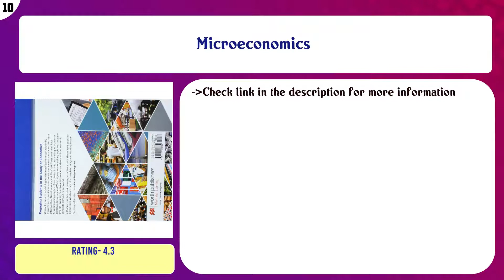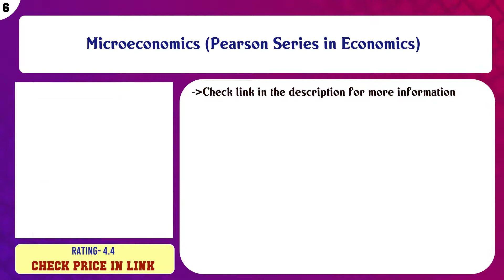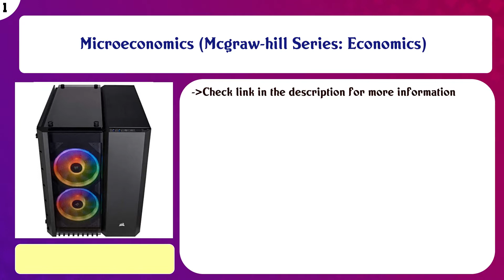Top 10 Microeconomics Textbooks to buy in USA 2021 | Price & Review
Top 10 Microeconomics Textbooks to buy in USA

 Find the links below to buy these products:

 List of top Microeconomics Textbooks:

Microeconomics

 Microeconomics for Public Decisions

 Lecture Notes in Microeconomic Theory: The Economic Agent - Second Edition

 Microeconomics

 Microeconomics (Pearson Series in Economics)

 Microeconomic Theory: Basic Principles and Extensions

 Microeconomic Foundations I: Choice and Competitive Markets

 MyLab Economics with Pearson eText -- Access Card -- for Microeconomics: Theory and Applications with Calculus

 Principles of Microeconomics (MindTap Course List)

 Microeconomics (Mcgraw-hill Series: Economics)

 Content of this Video:

10 best products to buy Microeconomics Textbooks USA

 Top rated Microeconomics Textbooks in USA